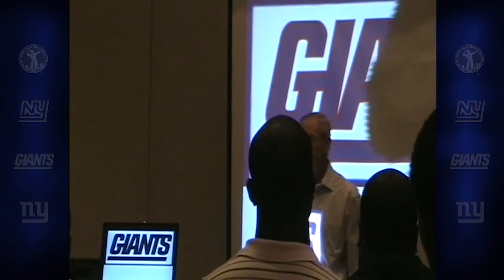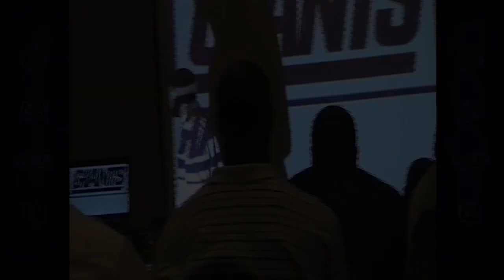Tom Coughlin's Team Speech the Night Before Super Bowl XLII 😱| New York Giants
Watch rare footage of coach Tom Coughlin's speech to his team the night before Super Bowl XLII against the undefeated Patriots.